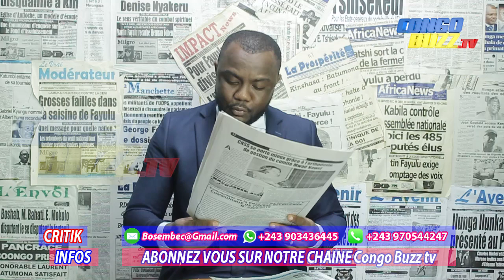CRITIK INFOS 25.09.2019 DES OPPORTUNITÉS A GAGNER: CE QUE TSHISEKEDI DEVRA DIRE A L'ONU